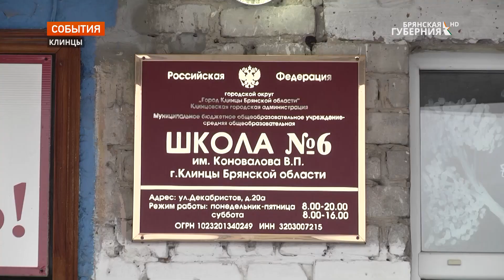В Клинцах школа №6 в следующем году капитально преобразится за 29 миллионов рублей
С момента своего открытия в 1964 году школа №6 в городе Клинцы Брянской области выпустила не одно поколение. Некоторые клинчане, отучившись здесь, приводили своих детей, а теперь ходят в школу с внуками. Здесь прекрасные педагоги, на отлично поставлен учебно-воспитательный процесс. Однако здание школы нуждается в капитальном ремонте.